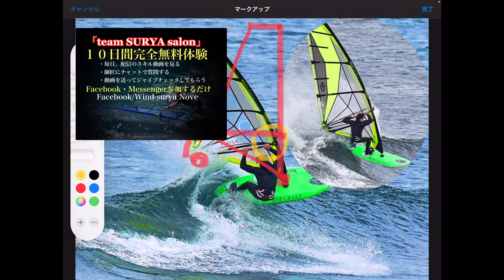「NOVE JIBE 研究所」マニアック・ウェーブトップターン❗️マスト前捌きと風を切り替える‼️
ウインドサーフィン・マニアック・ウェーブトップターンでマスト前捌きと風を切り替える‼️